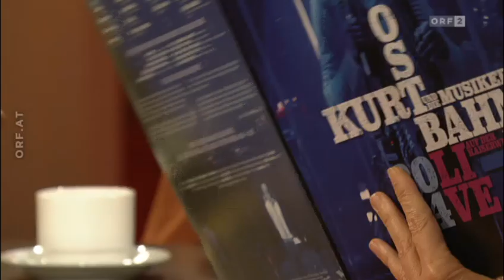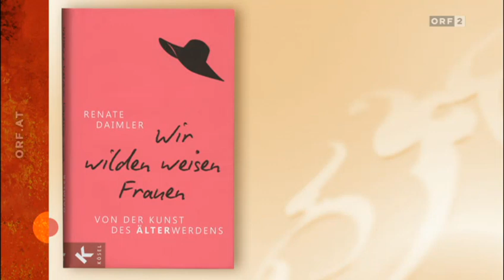Stöckl - Islam, Integration und Asyl in Österreich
Barbara Stöckl ist diesmal im Gespräch mit Menschenrechtsaktivist und Musiker Willi Resetarits,
Autorin und systemischer Beraterin Renate Daimler,
Psychologen und Neurowissenschafter Claus Lamm sowie
Dudu Kücükgöl, Bundesvorsitzender MJÖ.